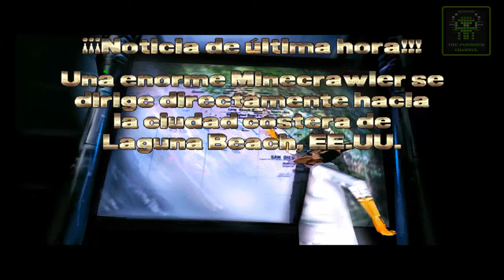MDK ► Retro Play ► Capitulo #1 ► El Heroe Mayordomo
MDK - Retro Play - [ESP][HD][720p] Parte #1 - El Heroe Mayordomo Gameplay en español
Mas info aqui abajo

En este Episodio: Primer Capitulo, anteriormente subi un review de este juego dentro de mi coleccion Privada y personal de este gran juego que vale la pena conocer y recordar espero que les guste

No duden en hacer sus comentarios, puntuar y subscribirse si lo desean.
Nos veremos proximamente en un nuevo Capitulo ;)
Ciao!!!

Welcome everyone to my Channel Les't Plays!!
Again with a new video hope you like :)
See you soon on a new chapter;)
Ciao!!!